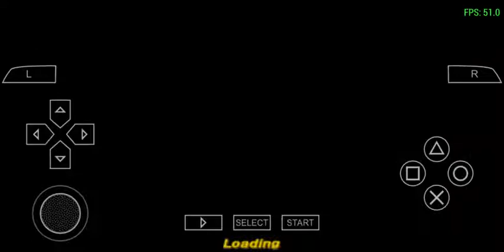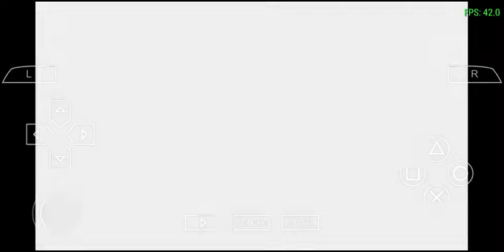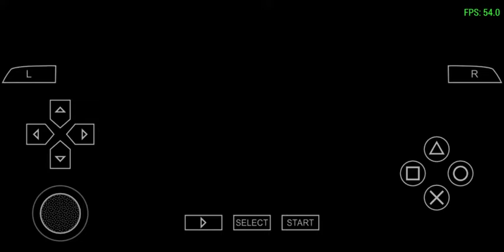Ultraman Leo Story Final Part | Ultraman FE0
Ini part terakhir dari Leo Story Mode, maaf kalau cupu.
Terima kasih dan sampai jumpa lagi